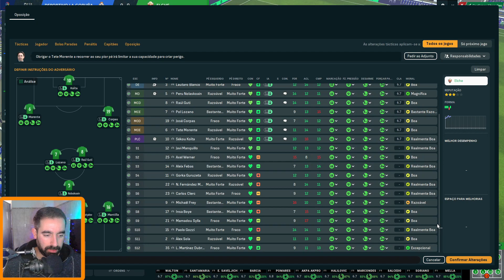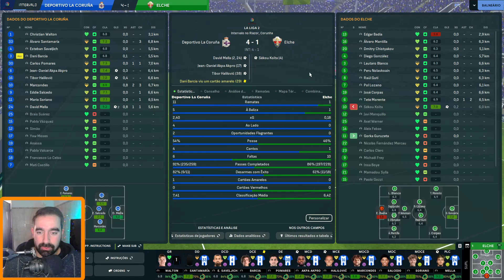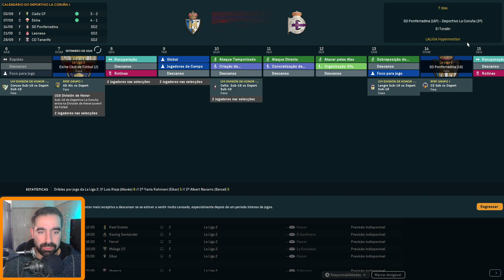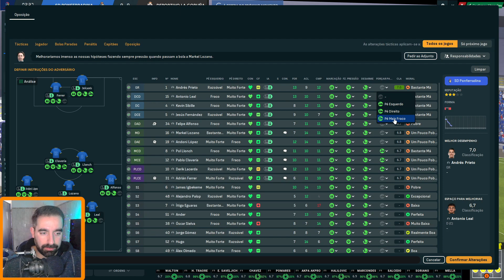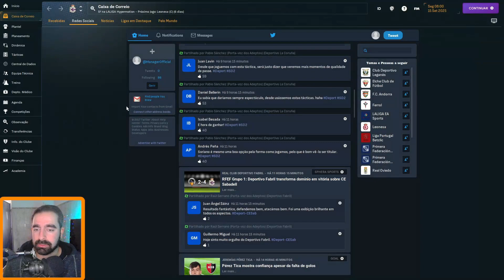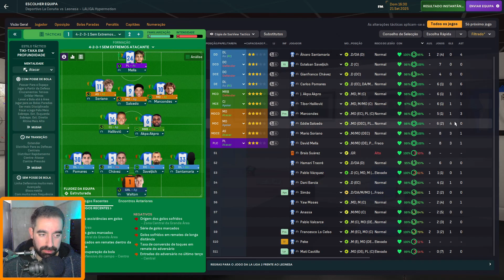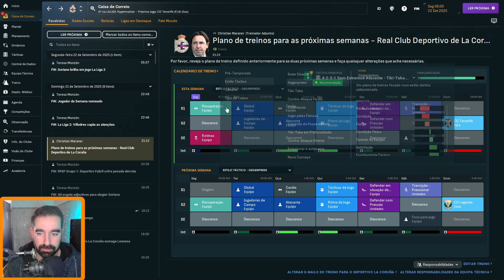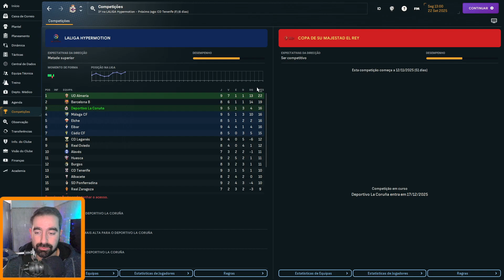Football Manager 2024: Real Club Deportivo de La Coruña - Episódio 24